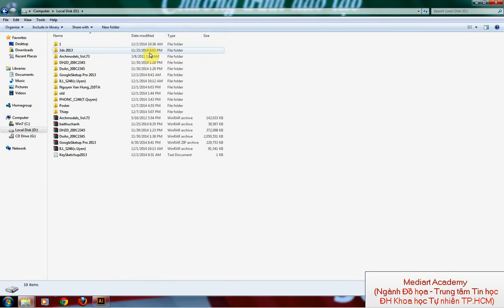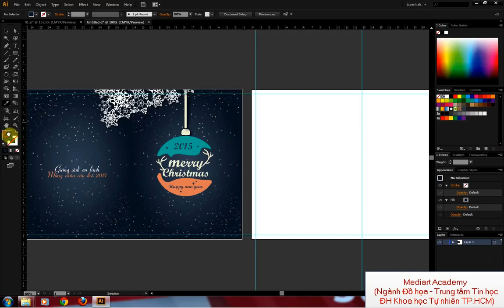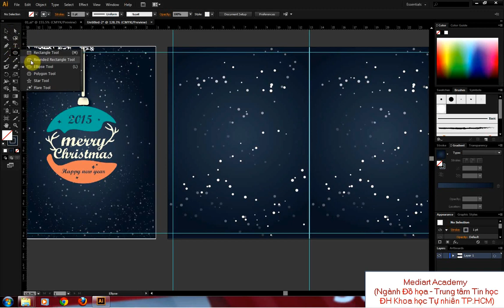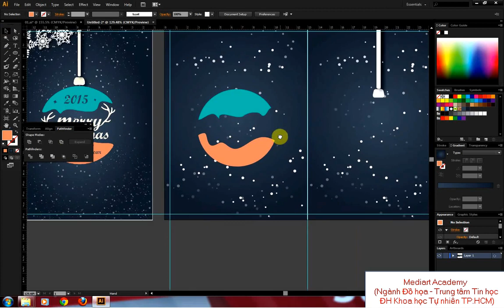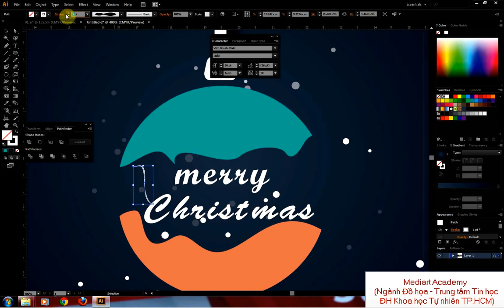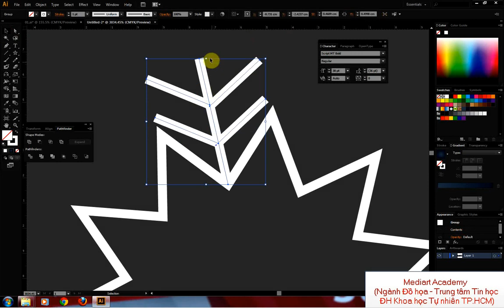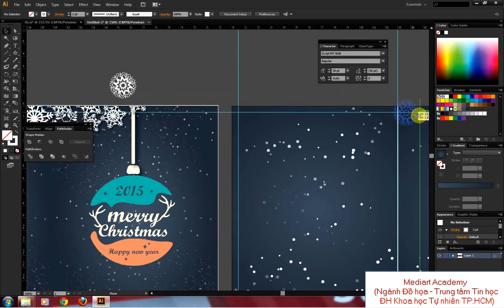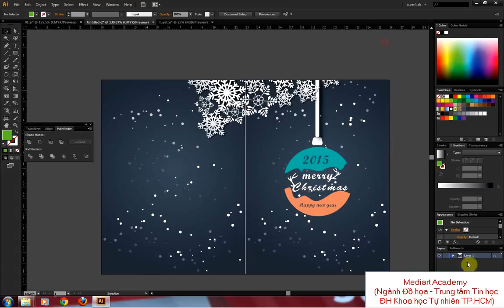How to Design Ferry Christmas and Happy New Year Cards in Adobe illustrator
In this video, we will learn How to Design Ferry Christmas and Happy New Year Cards.
Thank you so much for your visit and for watching the video.

Thanks to Enlova for this wonderful tutorial.